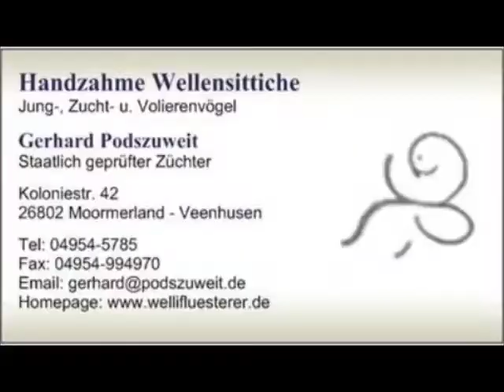2017 12 30 Meine Stammwellis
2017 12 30 Meine Stammwellis